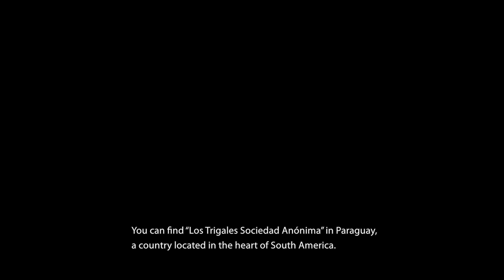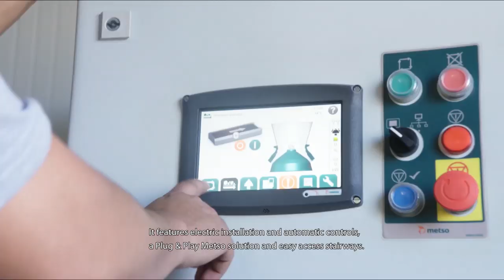40% savings on assembly costs with Metso Nordplant™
The first Metso Nordplant™ in South America up and running in two months: Los Trigales needed a solution that provided confidence in a range of aspects, such as quality of the material produced, accessibility and immediacy of maintenance service, and a good annual production quota (monthly production of 80,000 tons). Nordplant was chosen because, among other things, it allows for the quickest installation and fit – and with one point of contact.